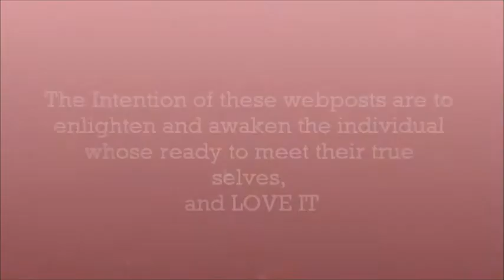12312012 Imagination and Desire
This weeks post is on Imagination & Desire Enjoy!!!
"You Are Loved & You Matter"

**THE INTENTION OF THESE POSTS ARE TO ENLIGHTEN AND AWAKEN THE INDIVIDUAL WHOSE READY TO MEET THEIR TRUE SELVES AND LOVE IT**